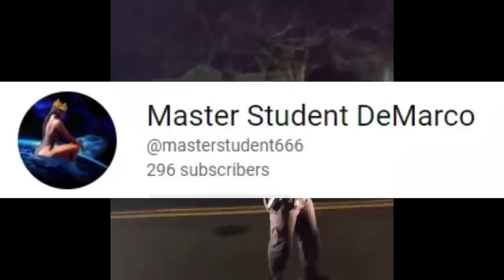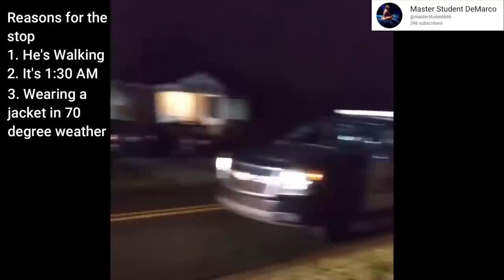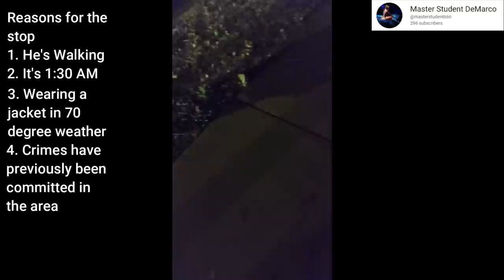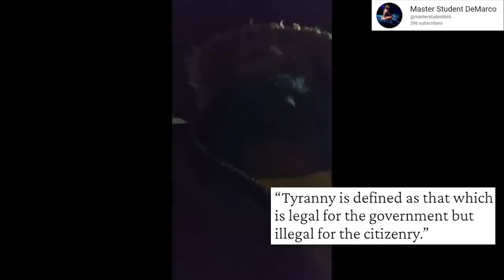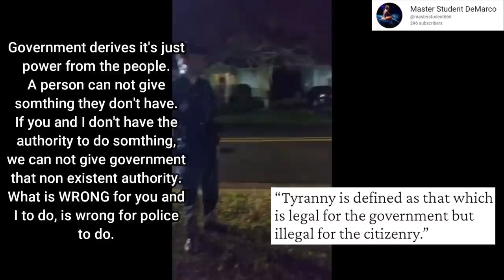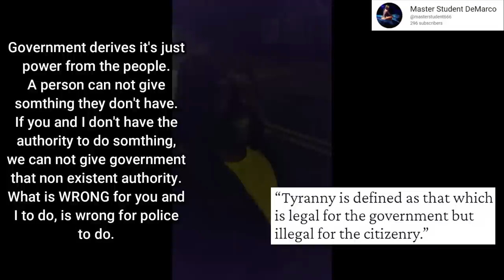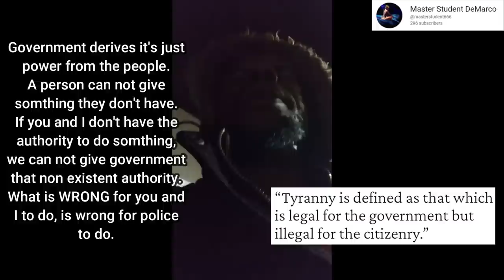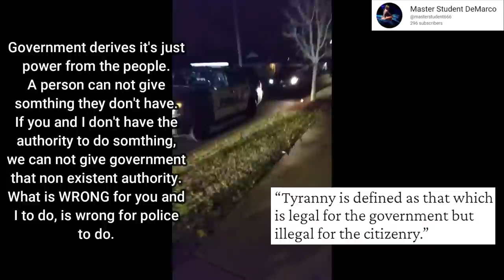Detained Simply For Walking At 2 In The Morning